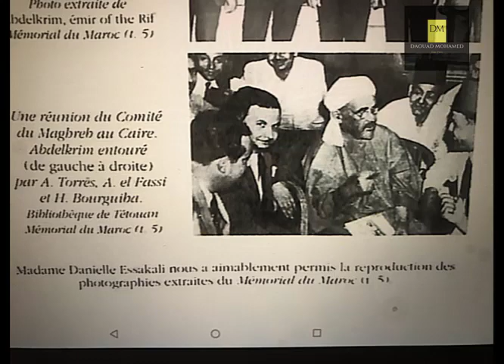Musique Rif (r3az yasramdanagh)| 2021 | موسيقى ريفية رائعة مع صور تاريخية للريف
la vidéos regroupes des images historiques du Rif et de la guerre de Rif.
paroles : Abderrahim faouzi
taqessist n ''Arrif'' :
 Arrif d tammurt inu
A tammurt n rebhut
A y-azri isrufan
I y-itran di turut
Rεiz d-ayk i yeggam
rεurret d-ayk temmut
Arrif tammurt inu
 A tammurt n wemnus
D-ayk i ɣa yarrez
wen d-ayk yiwcin fus
Rεiz isremd anɣ
war ntidar i ḥed
waxxa marra tewḍa
nccin a neqqim nbed
Rεahd war iṭareẓẓi
X ubrid nnes i ɣa nuyur
Bandu nneɣ a tnessiri
D-ays itri d uyur..